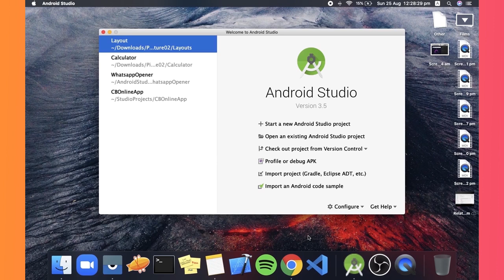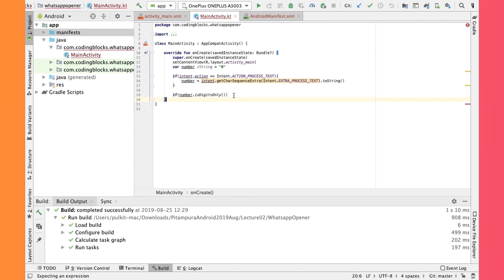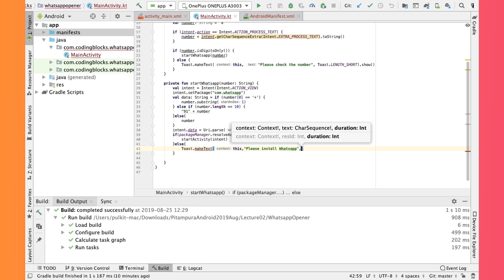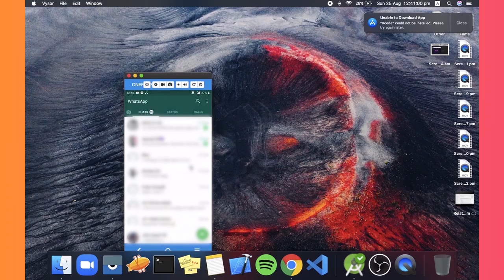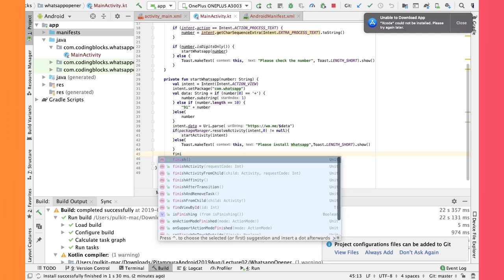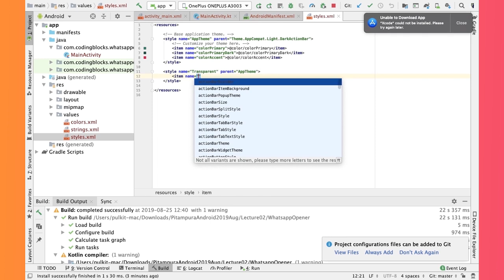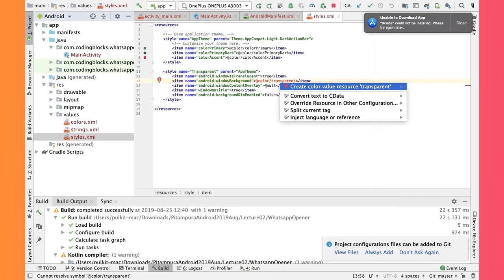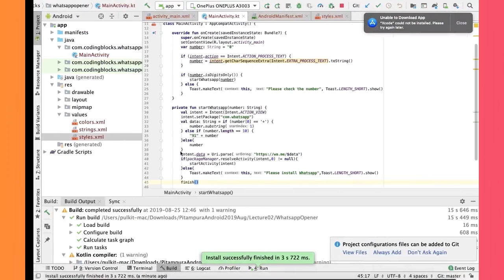Build WhatsApp HACK App | Send Text to Unsaved Contacts- Pulkit Aggarwal, Android Mentor & Developer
Coding Blocks India's best Programming and software training institute offers courses like C++ and Java, Data Structures and Algorithms, Web and Android Development(Java and Kotlin), Competitive Programming, Coding Interview Preparation and Machine Learning, AI and more. Registration open for Online and Offline Coding classes.Take advantage of the professionals who have worked with bigwigs like Sony, Cyanogen, Micromax.